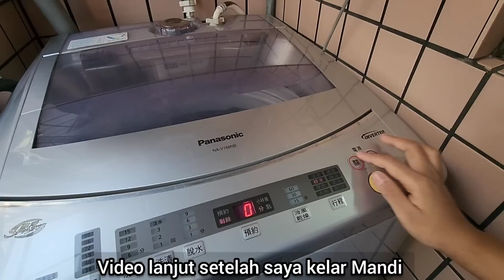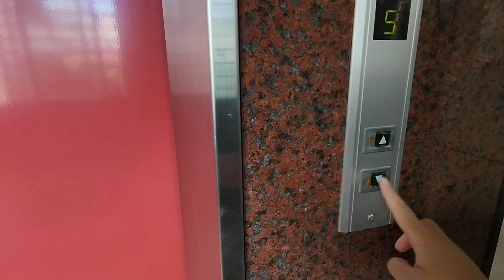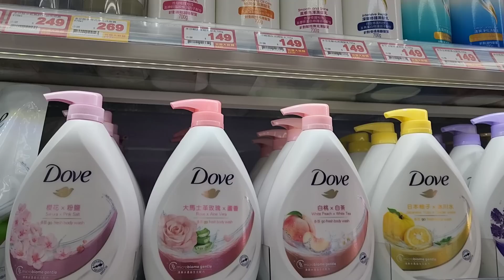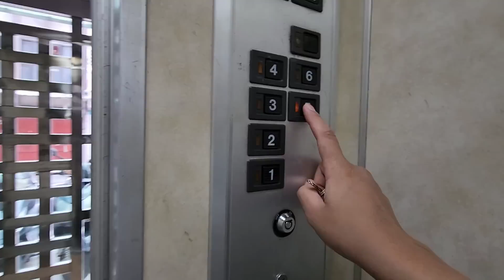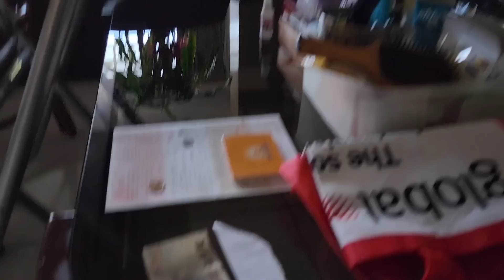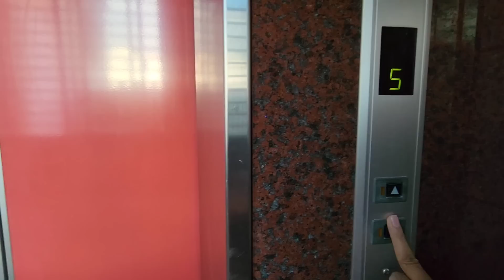Majikan Esmosaiii !?? s4ya bisa urus k3hidupan sendiri Yang Penting Tidak Menyakiti 0rang Lain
ALHAMDULILLAH

INI VIDEO KURANG BERMAKNA

NYONYA PERGI KE YILANNN

SAYA DI RUMAH SEPERTI BIASANYA

HARI INI SAYA JUGA DI SURUH AMBIL ROTI TAWAR

4 BUNGKUS
SAYA ANTERIN KE SALON

LALU SAYA PULANG

SARANGHEYO

GUMAWO

XO XO